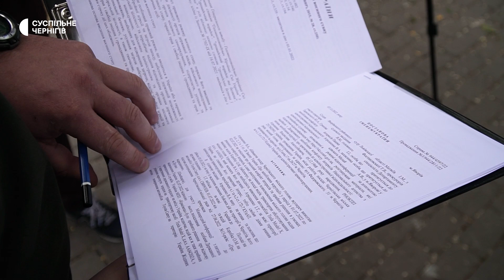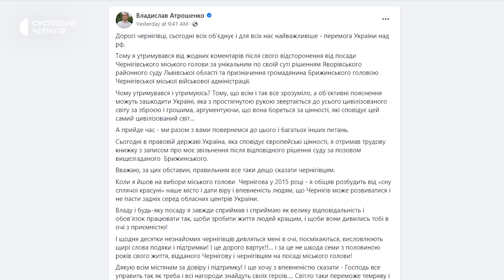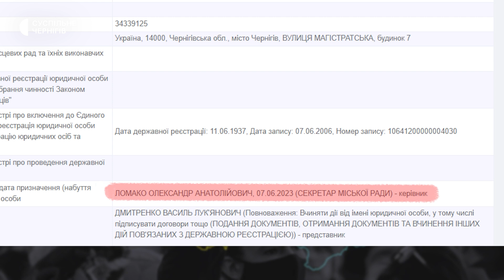Брижинський пояснив, чому вимагав звільнити Атрошенка та засумнівався у фото його трудової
"Закинули б бездіяльність мені", — начальник Чернігівської міської військової адміністрації Дмитро Брижинський пояснив, що не міг не звернутися до суду щодо звільнення з посади міського голови Владислава Атрошенка, оскільки це частина його обов’язків. Коментуючи журналістам свій позов до Чернігівського окружного адміністративного суду, Дмитро Брижинський посилається на закон України "Про правовий режим воєнного стану", який визначає обов'язки військових адміністрацій.